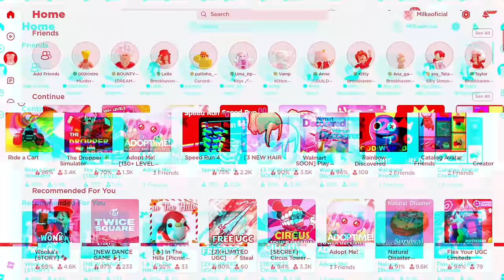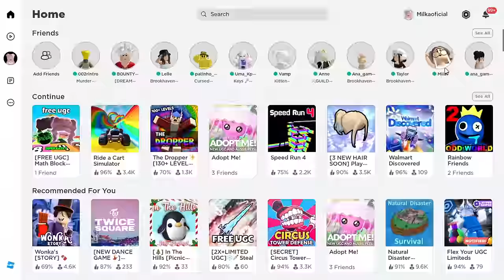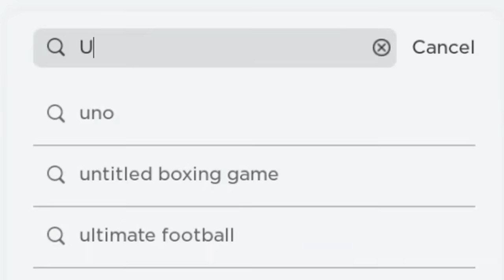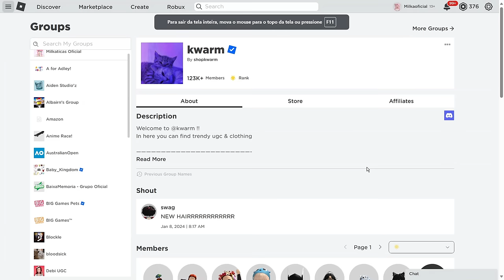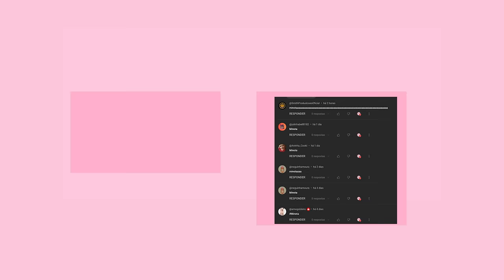PEGUE AGORA 10 CABELOS GRÁTIS e + 10 ITENS GRÁTIS DE MENINA E MENINO NO ROBLOX (2024)